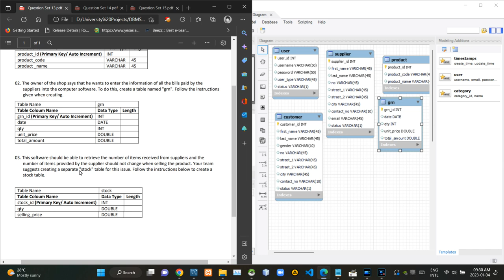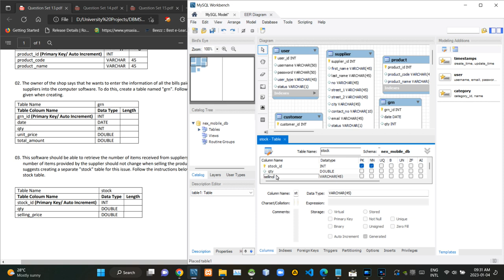Question Set No. 13 - Database Management Systems 1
Task 13

Here we are going to explain how to correctly create an ER Diagram using the MySQL Workbench software for a given question and how to create a product table, grn table, stock table in the ER Diagram.